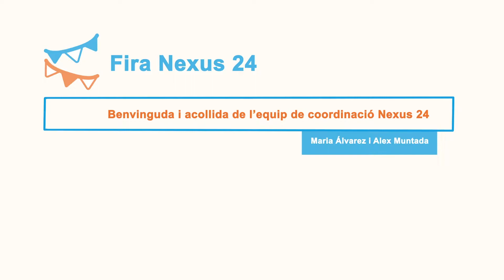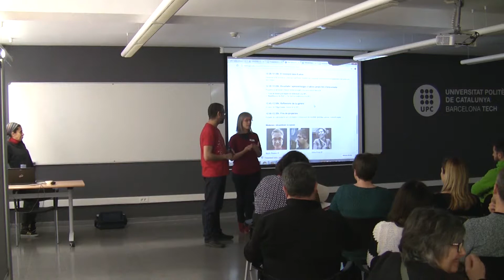Presentació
Fira de Projectes Nexus 24, 2017